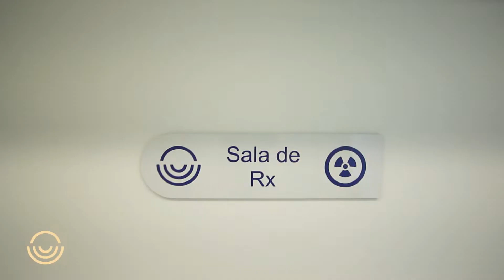Clínica Odontoriso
Oliveira - MG
Video de julho de 2022